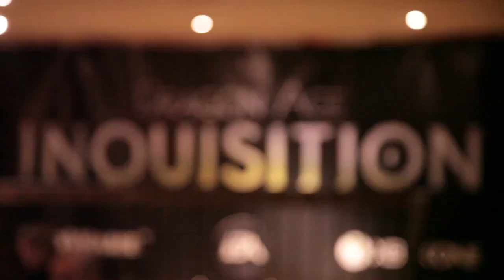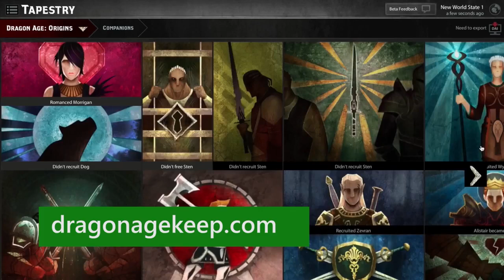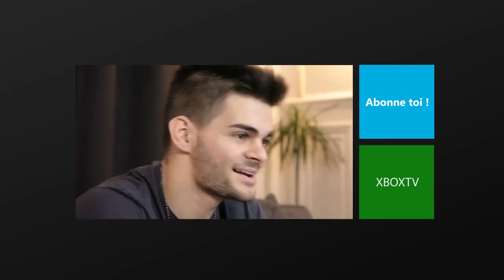XboxTV EPISODE 08 | GTA 5, Dragon Age inquisition, Far Cry 4 et Fast Good Cuisine !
Dans cet épisode 8 de la XboxTV nous vous montrerons:
La mise à jour Xbox One de novembre
GTA V
Dragon Age Inquisition
FarCry 4
Interview du youtuber Fast Good Cuisine
DiabloX9 nous présente sa manette
Pour finir, un petit concours surprise vous attend en fin de vidéo.